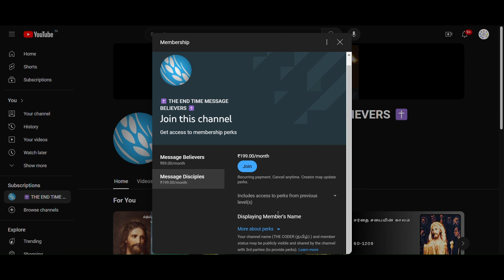கேள்வி - 72: நாம் தூதர்களை எப்படி நியாயந்தீர்ப்போம்?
கேள்வி எடுக்கப்பட்ட செய்தி : TAM57-1006  எபிரெயர் நிருபத்தின் பேரிலான கேள்விகளும் பதில்களும் பாகம் - 3